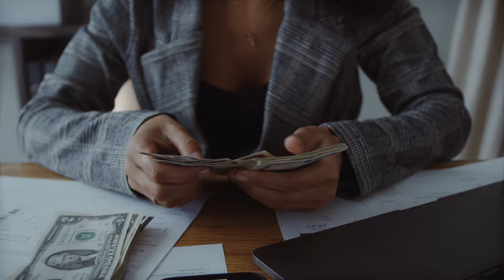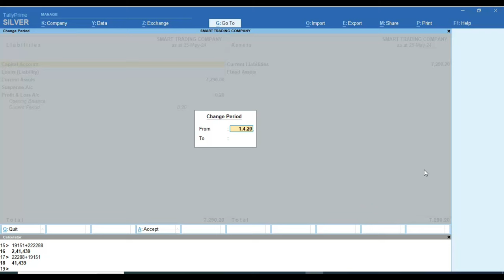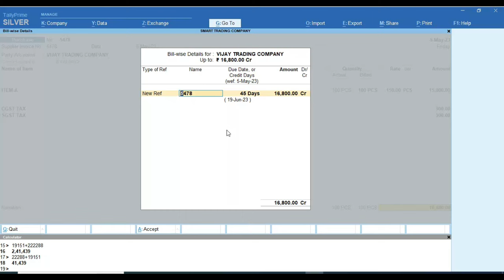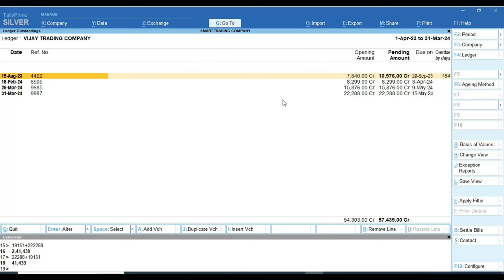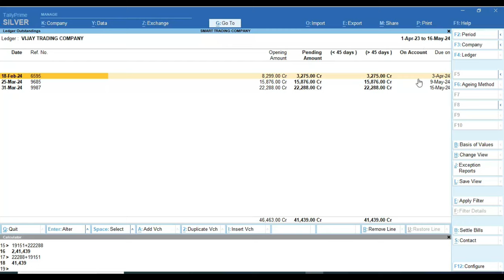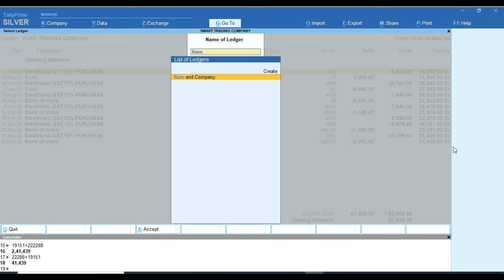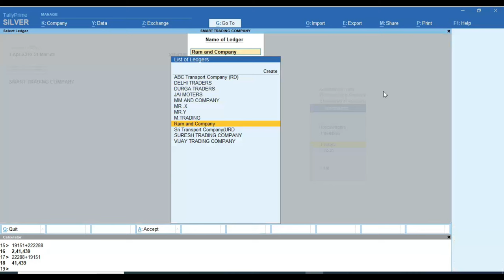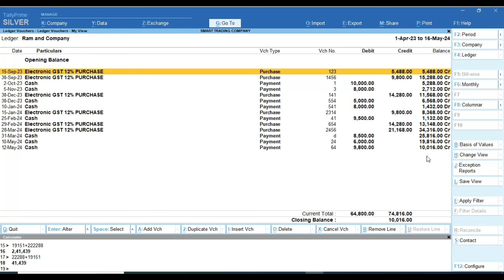Tax Audit FY 2023-24 | how Report Income Tax Section 43B(H) in Tax Audit Report FY 2023-24